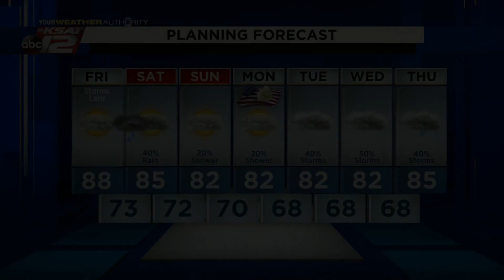Mike's Weather Webcast